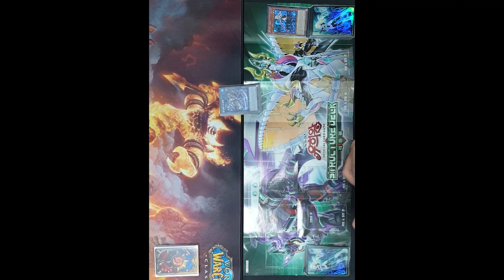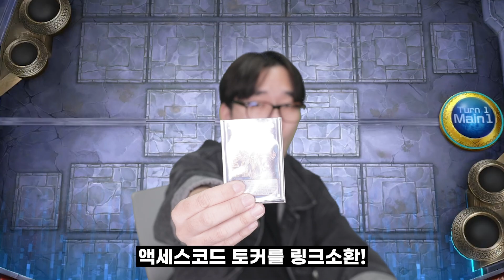[유하버서스] 유하버서스 예고편 : 유희왕 대 하스스톤 (Yu-Ha versus)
유희왕과 하스스톤으로 듀얼/대전을 하면 어떨까?
라는 생각으로 시작해서 만들게 된 영상입니다.
대본작업부터 소품제작, 촬영, 편집까지 거의 6개월이 걸렸네요.
유하버서스 본편은 11월 11일 11시에 업로드 됩니다!!